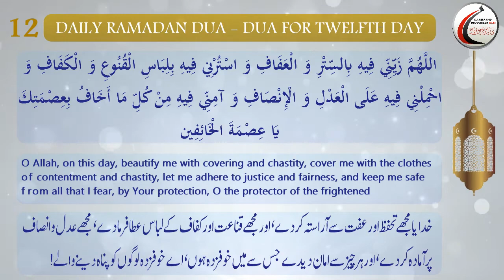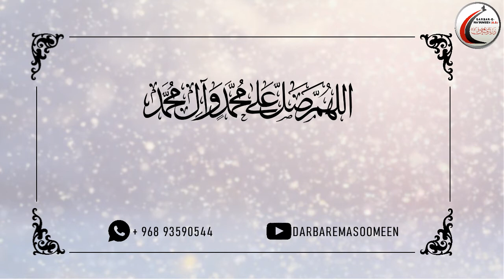Dua for Twelfth Day of Ramadhan_Arabic with English and Urdu Translations